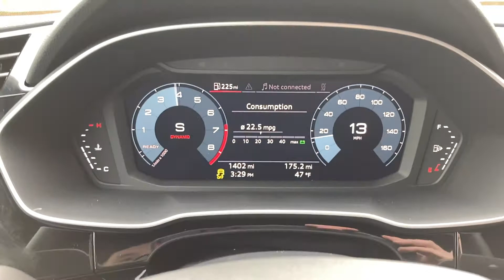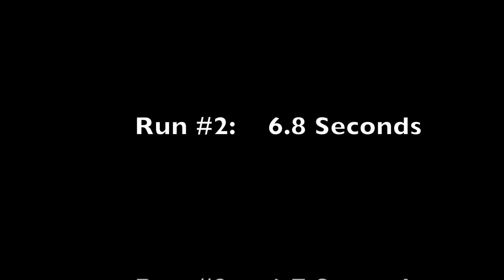Audi Q3 0-60 mph Test: Compact, Sporty, and Fast!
Here's a brief video showing the 0-60 mph acceleration of a 2021 Audi Q3 Quattro Premium w/Convenience Package. This vehicle has very good acceleration for the class, including excellent driveability with the thottle programming and engine torque, along with decent fuel economy with about 23-24 mpg combined mpg and about 28-29 mpg on the highway. Please place any questions or comments related to the video in the section below. I hope you enjoy the video!